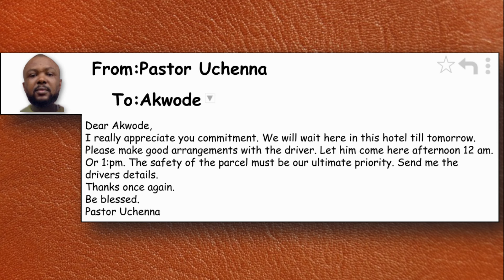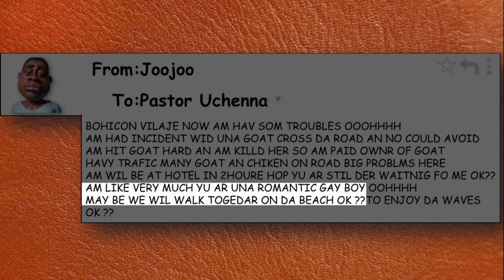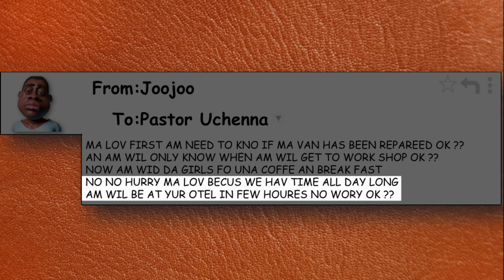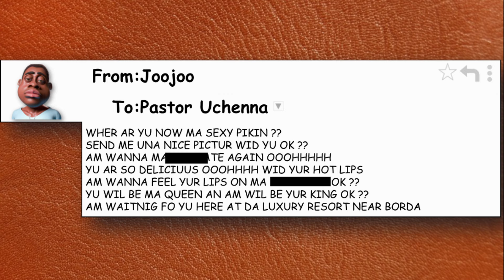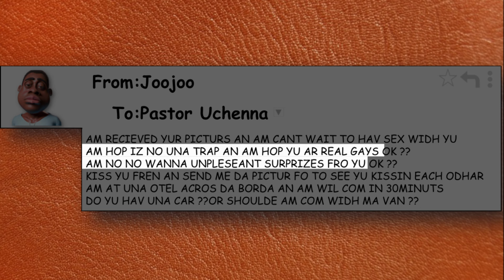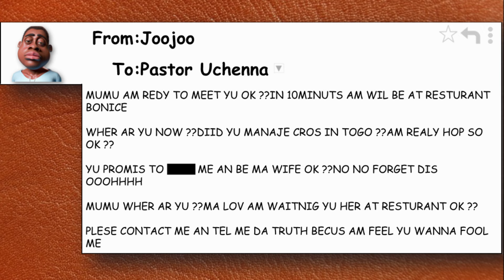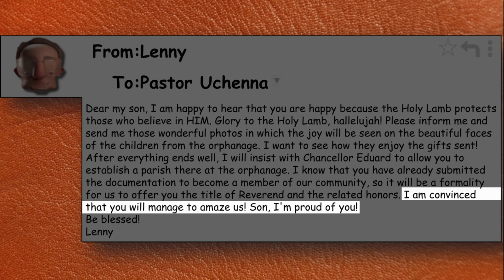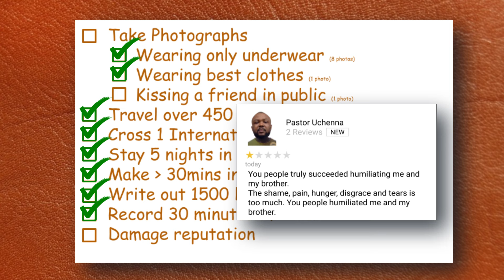Scam backfires BIG TIME | Part 3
We teach Uchenna a lesson he will never forget.

This video is the 3rd and final part

Huge thanks to Birlic and Linoline from Scambaitingforum.com for making this video possible.

The phonebots used in these scambaits are hosted by Scamming The Scammers. All call audio is the property of Scamming the Scammers. The phonebots follow a set script, designed to waste the scammer's time. The phonebots wait for the scammer to stop speaking and then say the next phrase in the script. They have received over 10,000 calls but the scammers have only realised a handful of times that they are not speaking to a real, human victim. Thanks to “TheLovelyJill” for being the voice of Lilly.

All calls are paid for by the scammers (an added bonus!)

These videos take an incredible amount of time to produce.

Currently I reply to all comments. I look forward to reading yours!